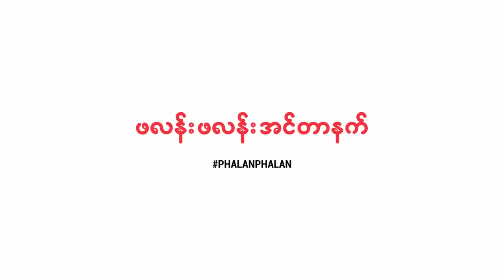Google နဲ႔ ခ်ိတ္ဆက္ထားတဲ့ Android One မိုဘိုင္းလ္ဖုန္း ခ်ယ္ရီမိတ္ဆက္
အင္တာနက္ကို Desktop ေတြနဲ႔ အသံုးျပဳခဲ့ၾကတဲ့ ေခတ္ကေန စမတ္ဖုန္းေတြနဲ႔ သံုးစြဲတဲ့ေခတ္ကို ေျပာင္းလဲလာၿပီျဖစ္တဲ့ လူ႔အဖြဲ႔အစည္းအတြက္ တုန္႔ျပန္မႈ လ်င္ျမန္သြက္လက္တဲ့ Android Version ရဲ႕ Lollipop စနစ္နဲ႔ ထုတ္လုပ္လိုက္တဲ့ Android One model စမတ္ဖုန္းကို ေမ ၂၃ရက္မွာ Cherry Mobile က မိတ္ဆက္လိုက္ပါတယ္။